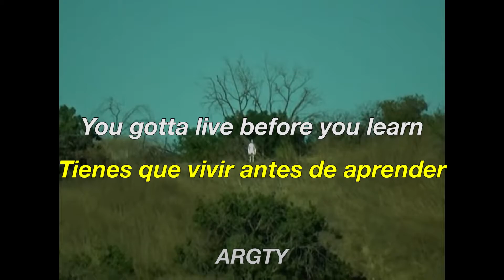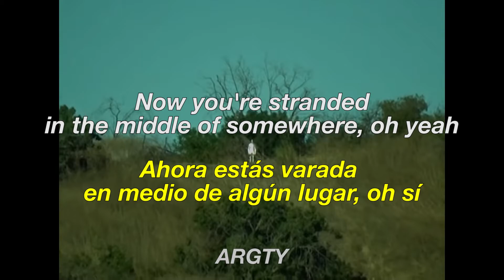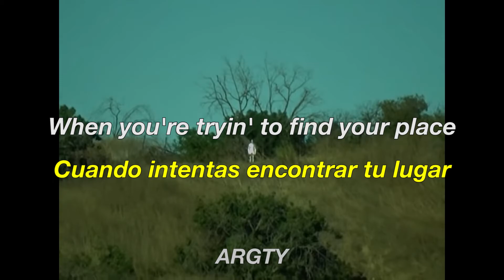Middle of Somewhere - The Neighbourhood | Lyrics & Sub Español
Si te gustó el vídeo puedes:
- Dar like
- Compartir
Comenta que canción te gustaría ver.

~~~Lyrics/Letra~~~
I was on the outside looking in
Now I'm on the inside trying to stay
Out of my head
I need peace of mind

Grew up pretty fast
Good things never last
You gotta live before you learn
Now I'm somewhere far
Away from where I started
With no point of return
But I'm turning

Landed in the middle of somewhere
With you
Now you're stranded in the middle of somewhere, oh, yeah
Too

Always running away
Looking for an escape
Everyone is an alien
When you're trying to find your place
(Trying to find your place)

Trying to stay out
Trying to stay out of my head